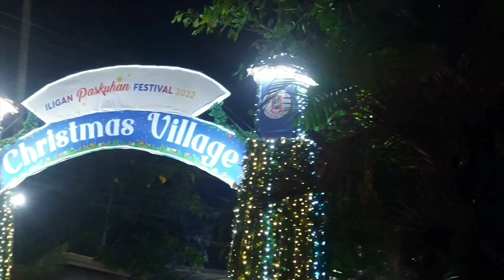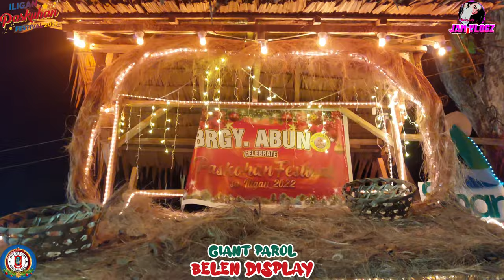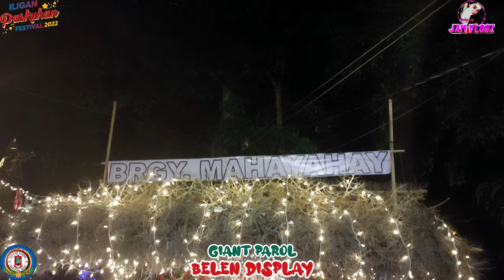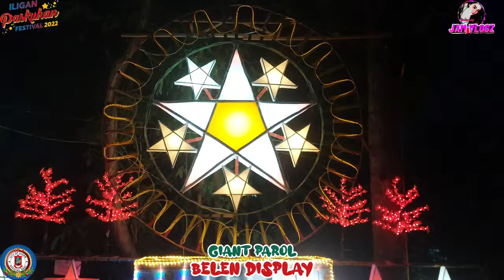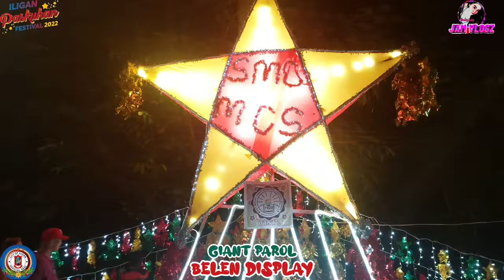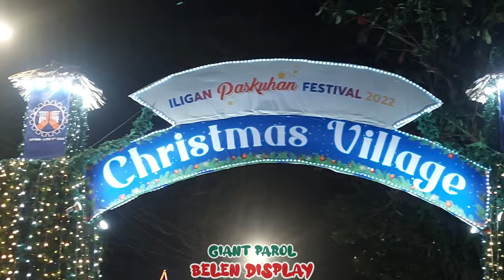CHRISTMAS VILLAGE SA ILIGAN PASKUHAN FESTIVAL 2022 | NATIVITY SCENE GIANT PAROL | 4K [ ULTRA HD ]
BELEN DISPLAY AND GIANT PAROLS